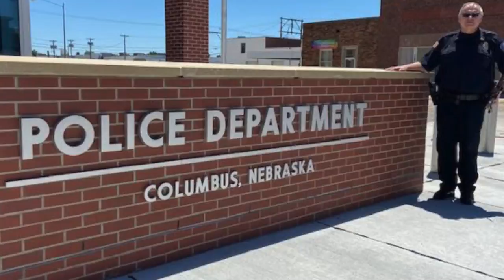Weekend Preview: Columbus Law Enforcement, Golf Course, Football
The Columbus Telegram's sports desk breaks down what is going on in Columbus, from state contests to the positive relationship of law enforcement to the community, to the future of Van Berg Golf Course.